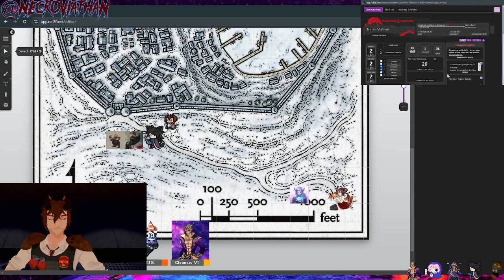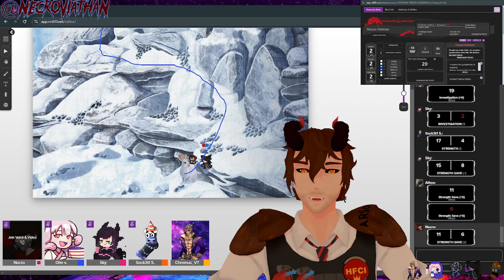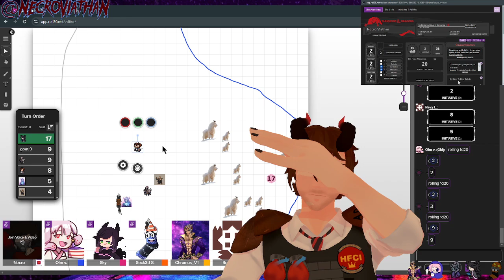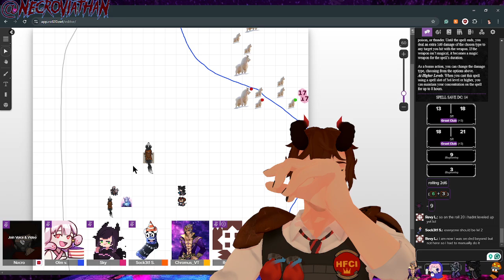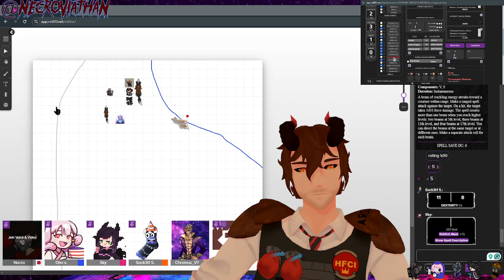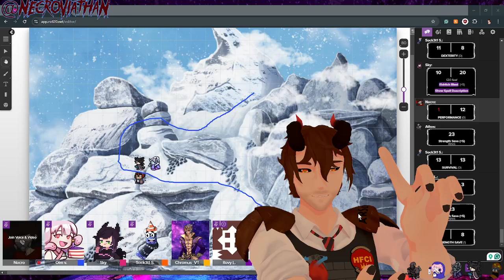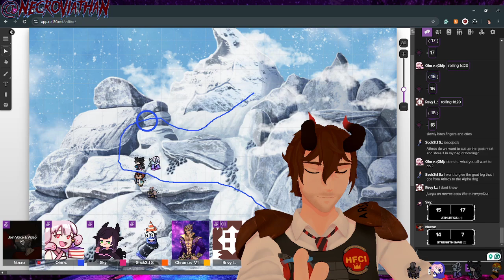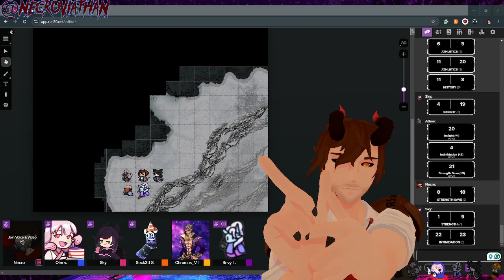Dice To Ice D&D Campaign Ep 3 You Mess With The GOAT You Get The Horns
A D&D campaign made by Olmvi
Snow biome tundra
5e Edition
Players:
 @Necroviathan  Tiefling / goliath/artificer / flesh-eater
@AgentSkylight  :  Dragonborn / Tiefling / warlock
@sock2r1 : dwarf/artificer
@revy_lyraVT : asimiar / cleric
 @Chromus_VT  / @matrixoftheworld : goliath / barbarian